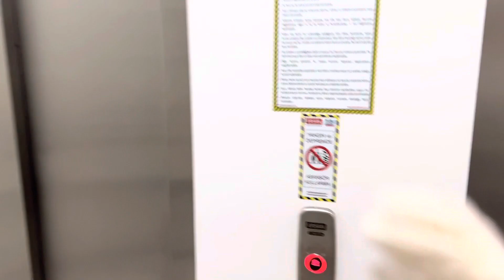VLOG | Bir günde neler yiyorum & 1+1 Ev Turu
Selam,
Bu videomda normal bir günümde neler yediğimi ve aynı zamanda yaşadığım 1+1 küçük evimi sizlere göstermek istedim. Umarım beğenmişsinizdir. Hoşçakalın :)